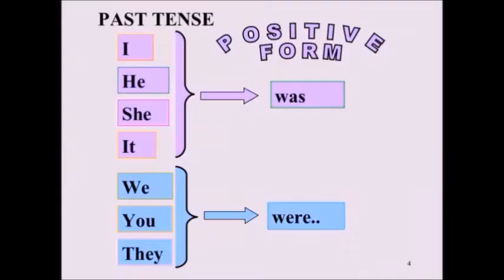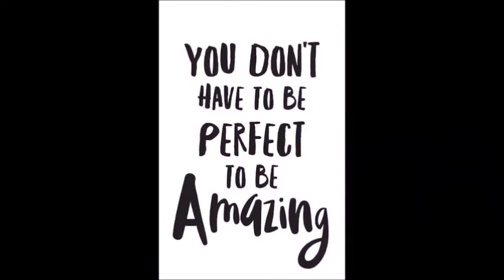sincerely me but every word shows the first google image that comes up for that word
AND... it's different speeds lol
Hey, theatre nerds! My name is Gabriela and I would like to share with you the most amazing video!😂 See what I did there?